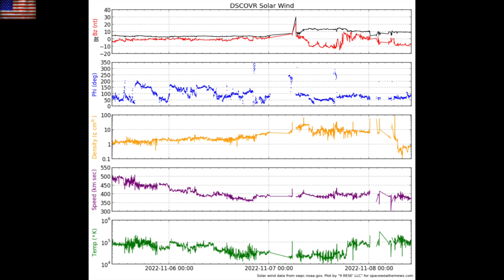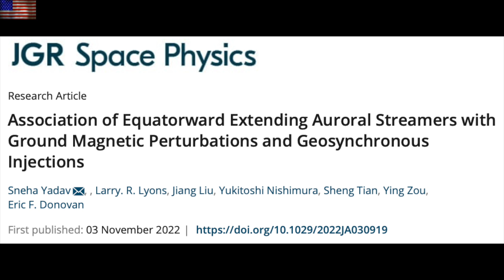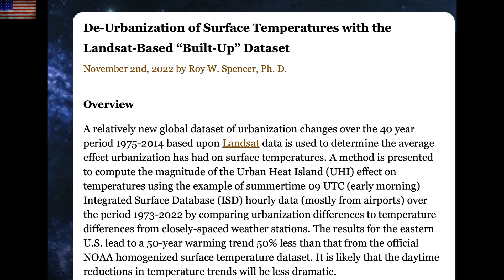Tropical Storm Watch, Sunspots Facing Earth, Climate Smack | S0 News Nov.8.2022